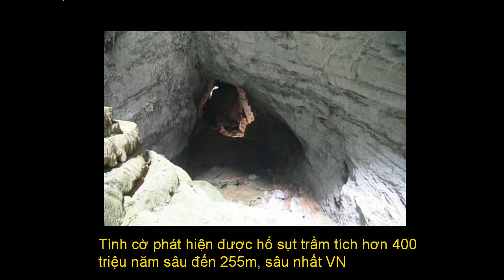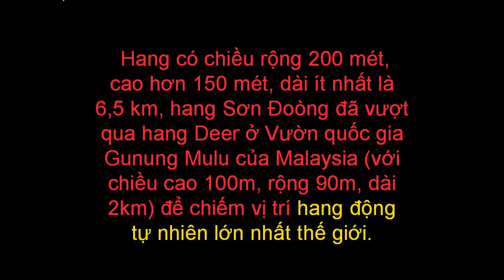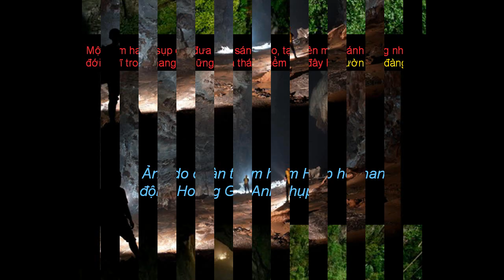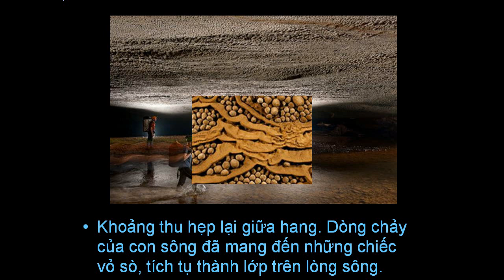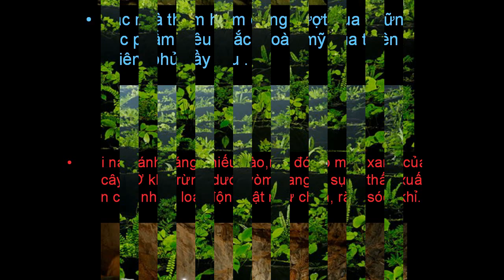Canh Dep Que Huong -Hang Dong Son Doong